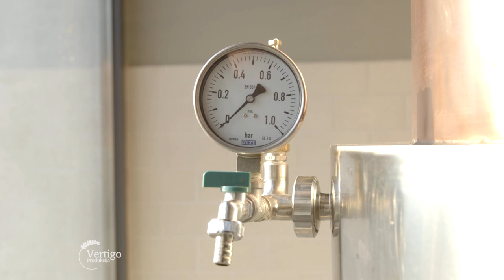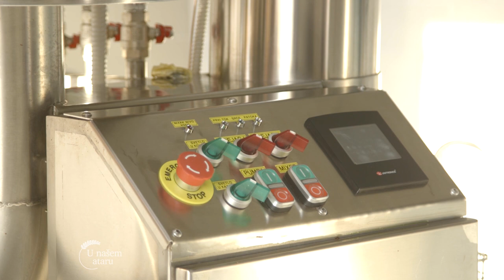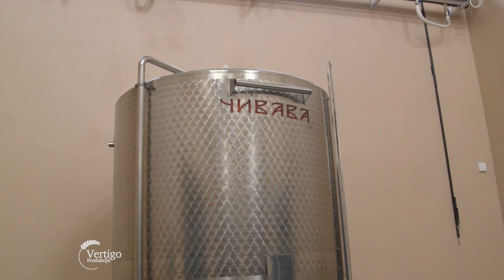Proizvodnja VINA i RAKIJE u selu BAVANISTE - U nasem ataru 995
Pogledajte i ostale priče iz kategorije Vinogradarstvo